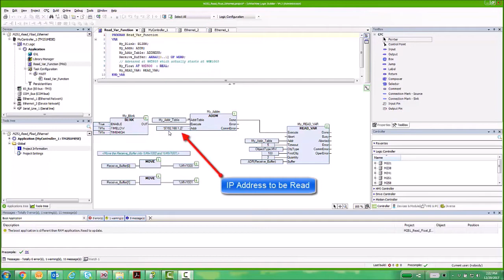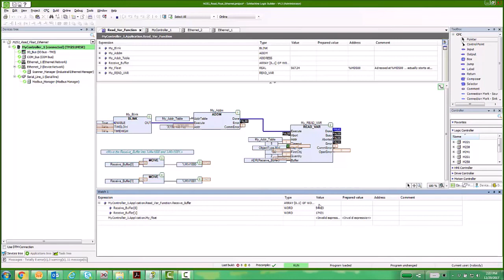Reading a Floating Point Value with Read_Var in SoMachine | Schneider Electric Support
Tutorial for reading a Floating Point Value with Read_Var in SoMachine from a remote device.